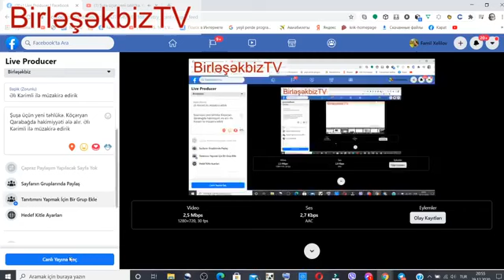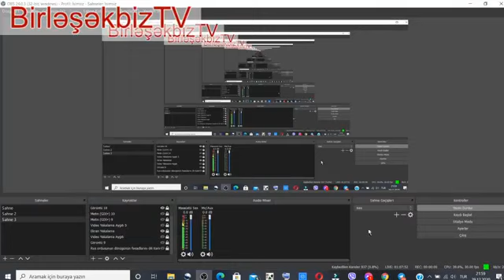Azerbaycan üçün yeni təhlükələr Əlı Kərimli ilə müzakirə edirik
Şuşa üçün yeni təhlükə. Köçəryan Qarabağda hakimiyyəti ələ alır. Əlı Kərimli ilə müzakirə edirik